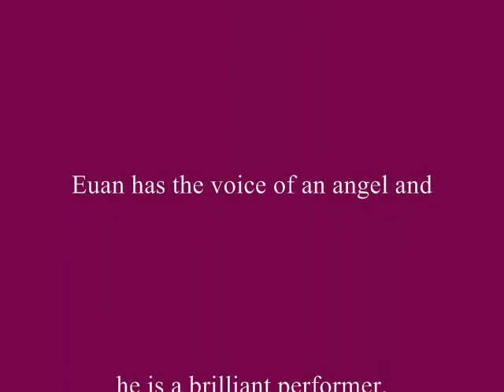EUAN MORTON SINGS AT THE METROPOLITAN ROOM.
Euan Morton sings at the Metropolitan Room and Corine Cohen and Maryann Lopinto were there to capture all the fun.